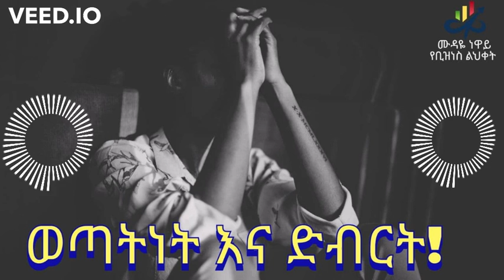ወጣትነት እና ድብርት (ክፍል 1)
በኢትዮጵያ ወጣቶች የትስስር መረብ "ወጣትነት እና ድብርት" በሚል ርእስ የቀረበ ስልጠና
ሊንኩን በመጫን የትስስር መረቡን ይቀላቀሉ
በትምህርት ያወቅነውን፤ በልምድ ያካበትነውን ፤ አንብበን የተገነዘብነወን የምንጋራበት የማሕበራዊ ገፅ!
ሙዳዬ ንዋይ - የቢዝነስ ልህቀት የዩቲዩብ ቻናል ሰብስክራይብ ማድረግን አይርሱ